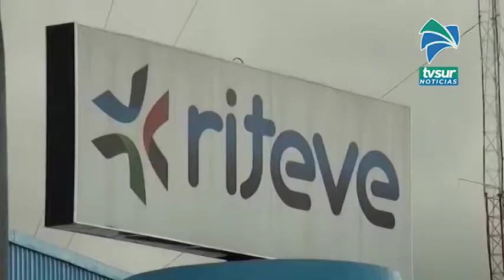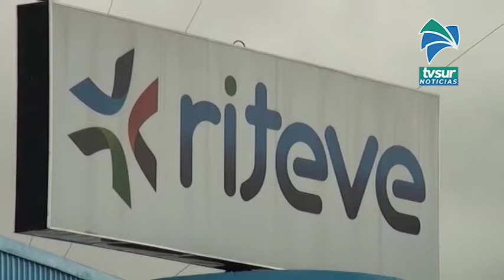Riteve en Pérez Zeledón amplía sus horarios